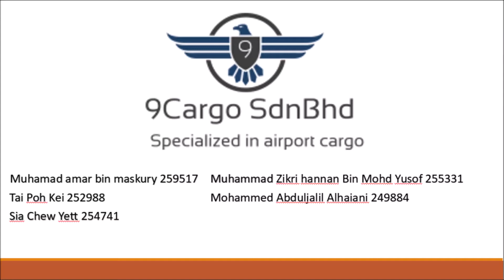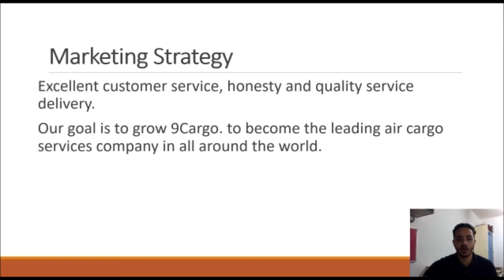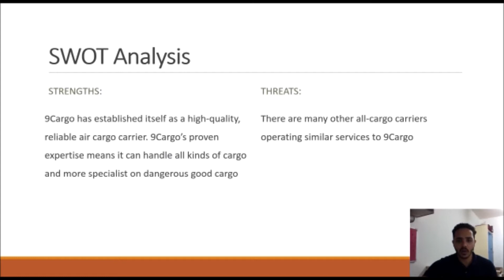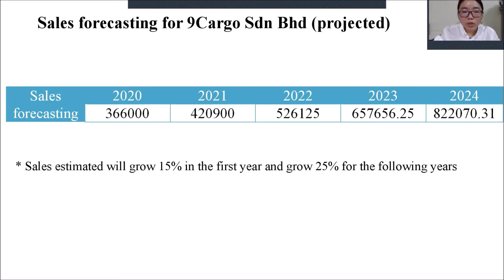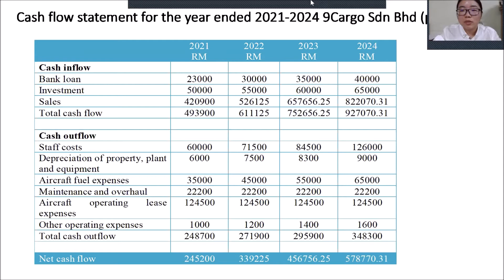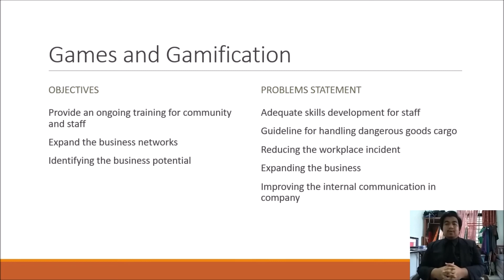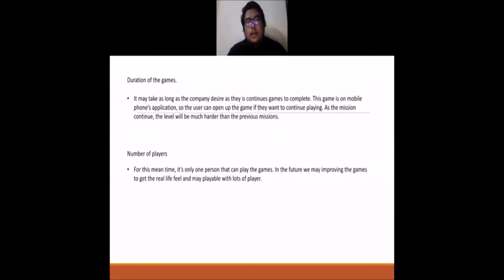presentation Air transport business model games and gamification (9Cargo Sdn Bhd)